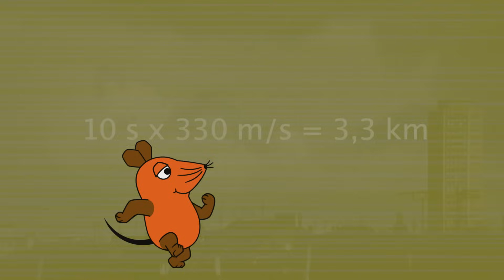Warum donnert es? | Die Maus | WDR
Es gewittert. Ein heller Blitz und wenige Sekunden später ein lauter Donner. Armin erklärt mit einem selbstgebauten Modell, warum es nach dem Blitz so laut donnert und wie Blitz und Donner zusammenhängen.